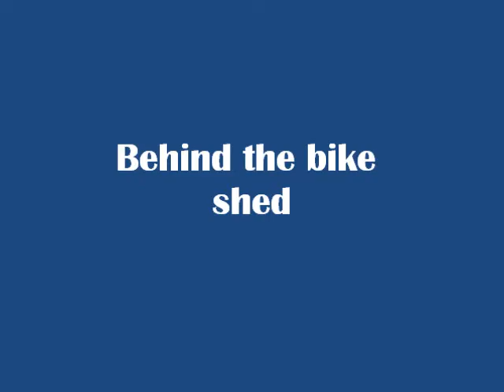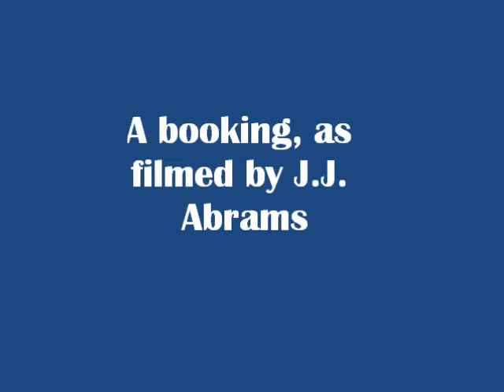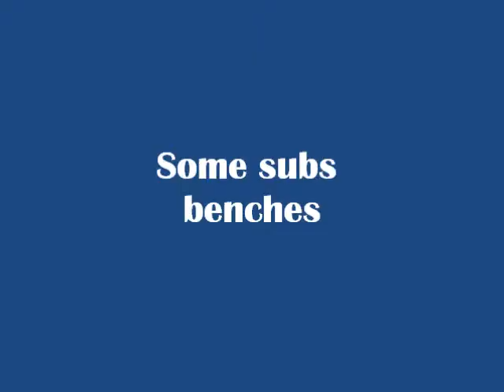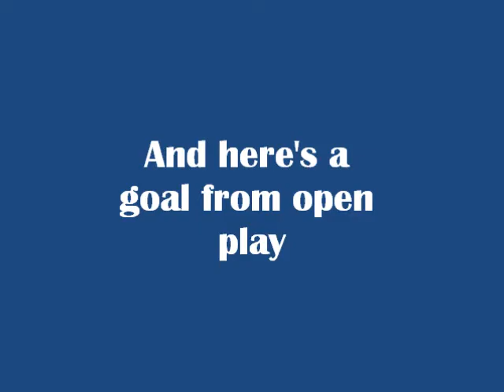Four games in the life of Albion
Perfidious Albion take on A-Wave-O, Jokers, Northern Alliance & West Hampstead. Some highlights